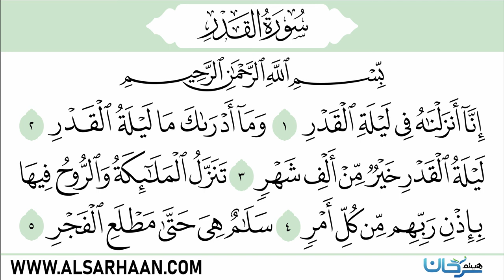سورة القدر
Haytham Sarhaan